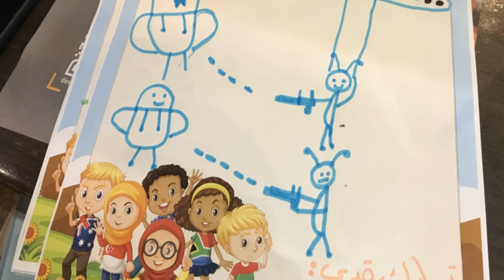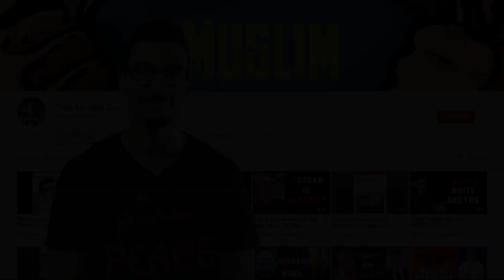Trauma - 2 Stories of Child Refugees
Trauma. We Normally think of trauma in relation to war veterans, but how often do we think of the innocent civilians; the men, women and children refugees traumatized by these events. While volunteering with the World Care Foundation, we visited many refugee families. Here are TWO Stories of child refugees with immense, untreated trauma.